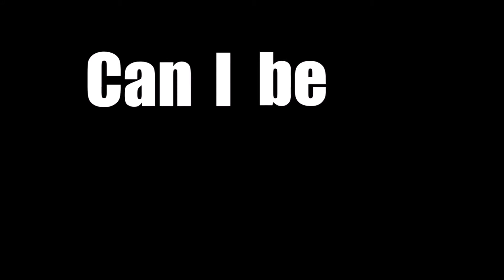m9 let me in FaZe